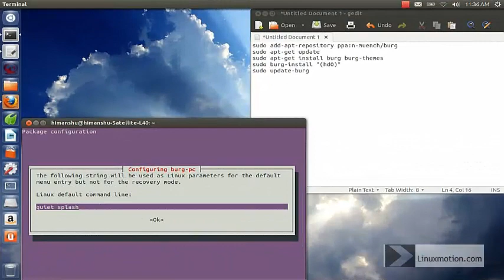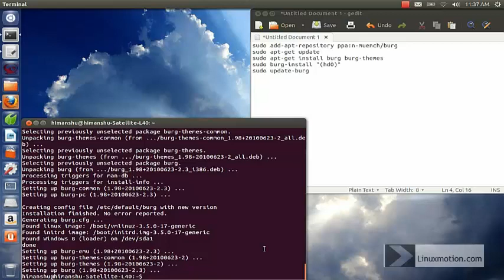How to install Burg in Ubuntu 12.10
Commands Used in Tutorial:

sudo add-apt-repository ppa:n-muench/burg

sudo apt-get install burg burg-themes

sudo update-burg